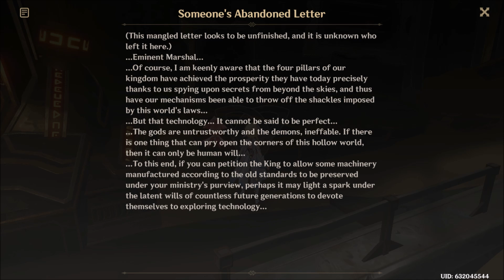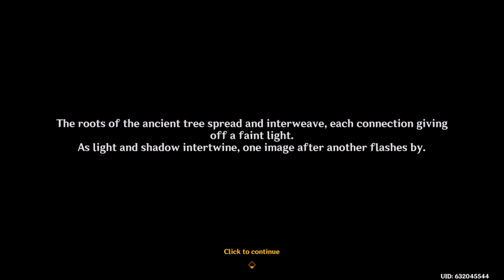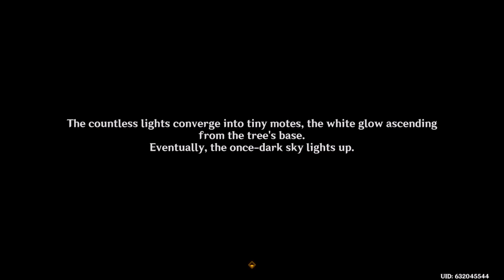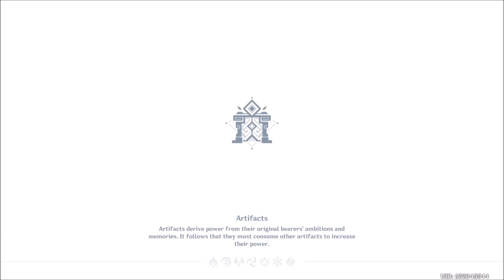Princess Paw Draw Plays Genshin Impact #64 Khvarena of Good and Evil #6